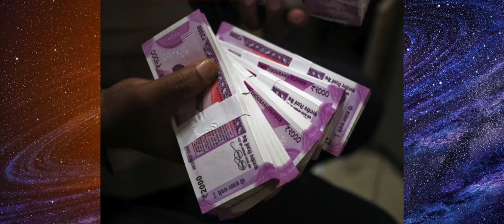தடைபட்ட பண வரவு பிரச்சனை தீர | Pana varavu adhigarikka 1 parigaram